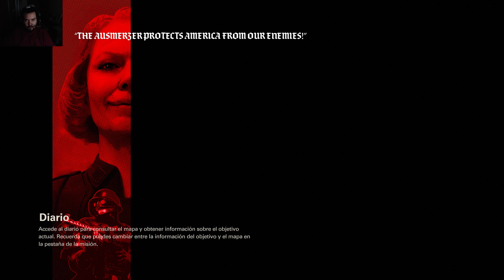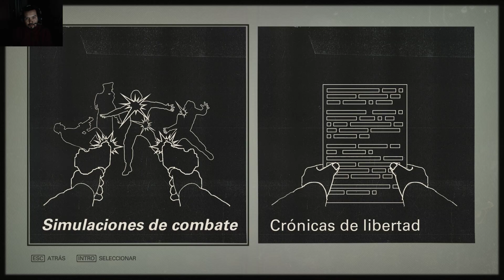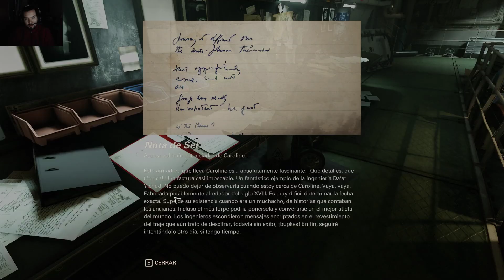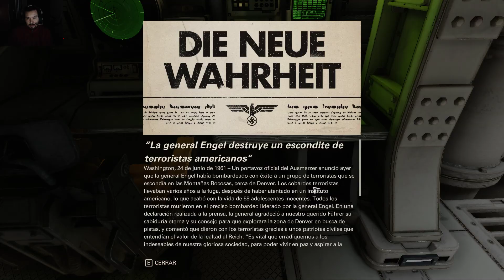Wolfenstein // Capitulo 6 Escape del barco volador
Buenas soy Obstene, espero que disfrutéis del contenido, gracias :D